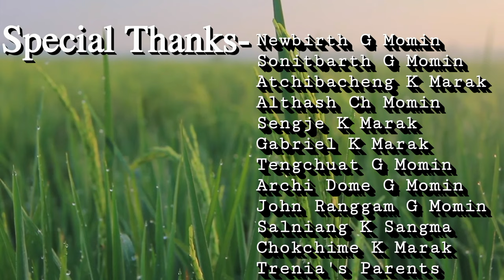Do'rimit(Himangai) | Garo Folk Song Instrumental Arrangement | The Yugen Project.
Do'rimit(Him Angai) is a Garo Folk Song written by Late. Jaden Ch. Marak for her lost husband in a war.
We are very greatful to her, for her commitment, creativity and uniqueness.
And for the Inspiration she gave to many Musicians out there.

we would love to thank Jeremy M Sangma for letting us play his greatest piece.(solo part Flute)

Videography -
Smichie K Marak

Mixing and Recording -
Jakam k Marak & Solace K Marak

Music Arrangement -
Solace K Marak & Manrick N Sangma

Video Editor-
Solace K Marak

Musicians -
Jakam k Marak on Flute
Solace K Marak on Guitar & Violin
Manrick N Sangma on shaker & Drums
Chuangkam G Momin on Keyboard
Lorenzo K Marak on Bass
Trenia K Marak on Violin.

Special Thanks -
Aransa N Marak
Anon Ch Momin
Althash Ch Momin
Atchibacheng K Marak
Archi Dome G Momin
Chokchime K Marak
John Ranggam G Momin
Newbirth G Momin
Salniang K Sangma
Sengje K Marak
Sonitbarth G Momin
Smichie K Marak
Tengchuat G Momin

Also thanks to the Team.

kindly do not upload on other channels without permission.